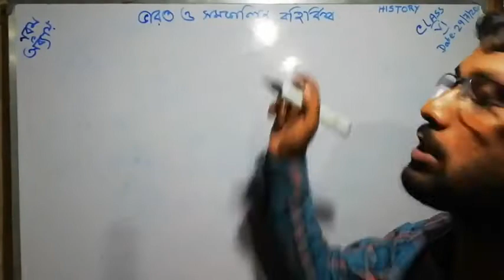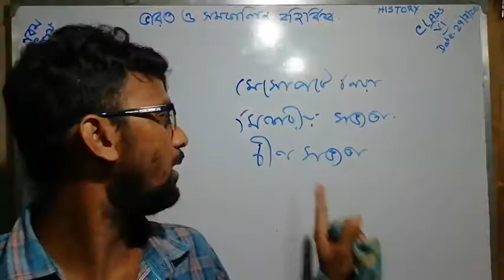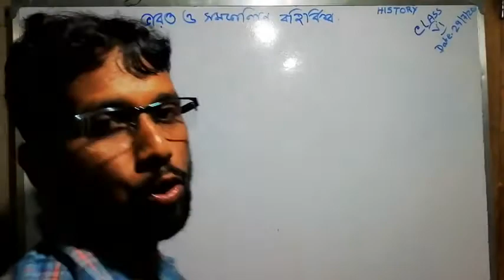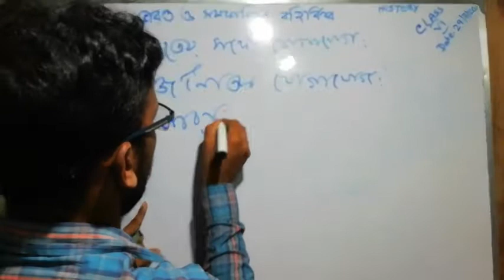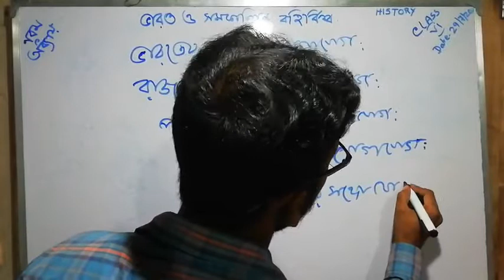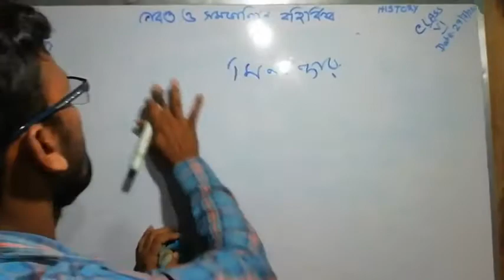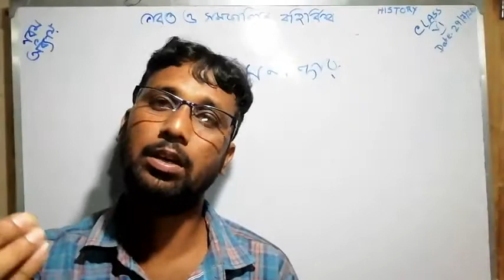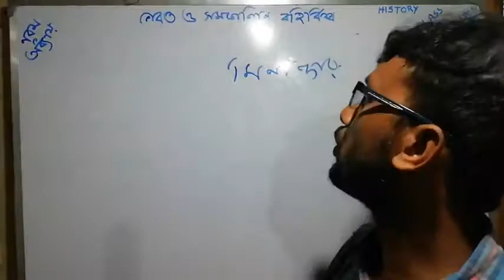Class -Vi- History (ভারত ও সমকালীন বর্হিবিশ্ব )part 1